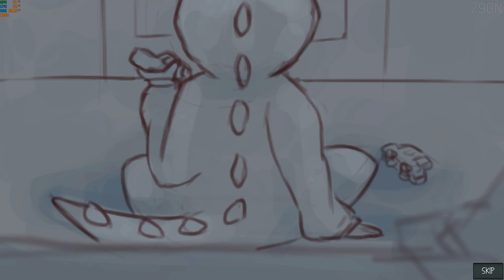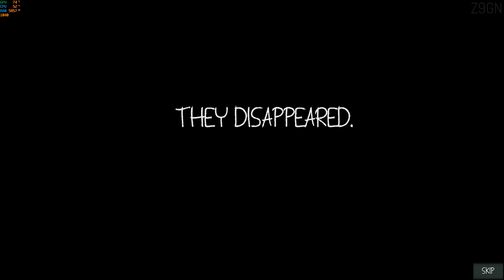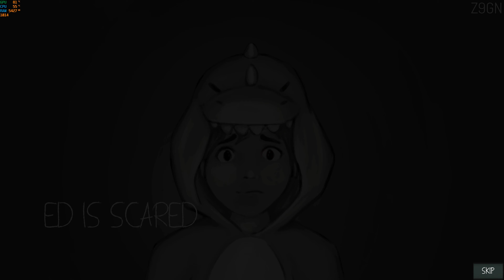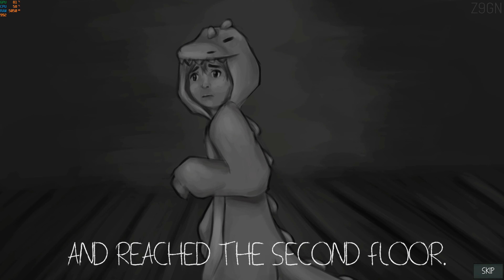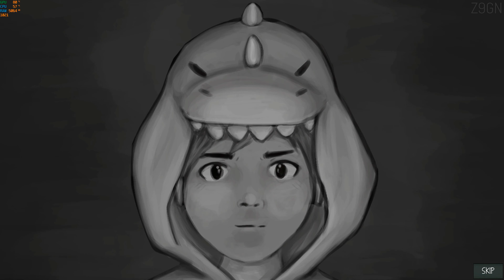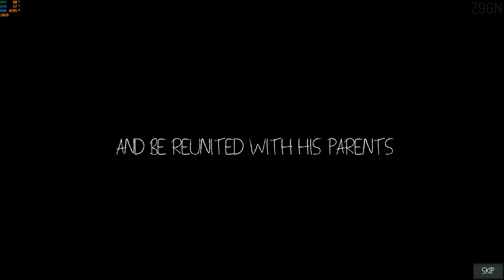BEYOND THE DREAM - AN 8-YEAR-OLD BOY, HAS BEEN TRAPPED IN A NIGHTMARE